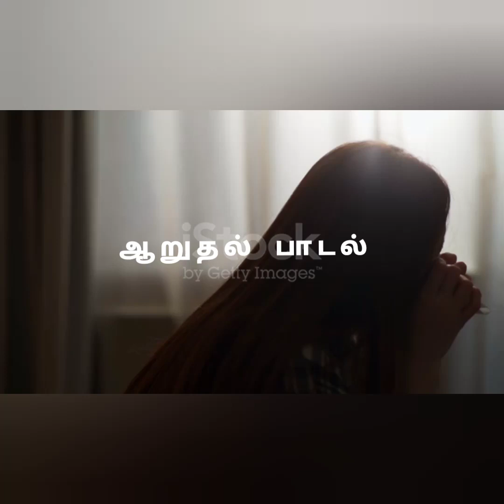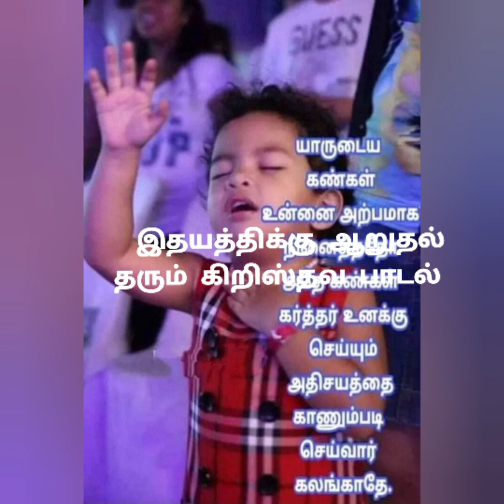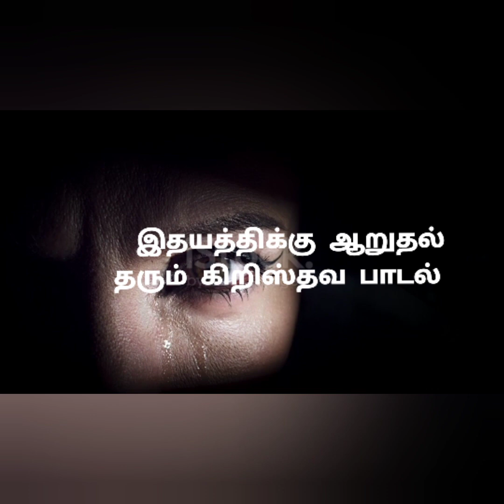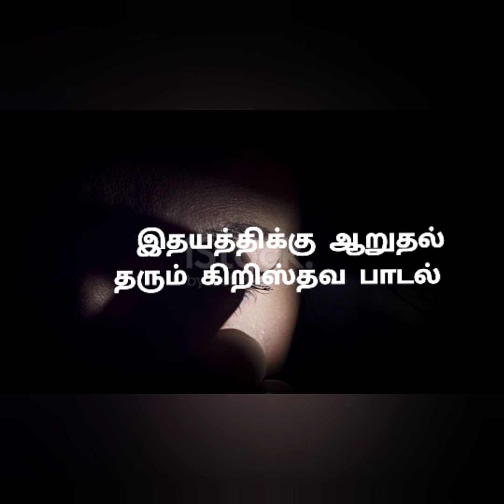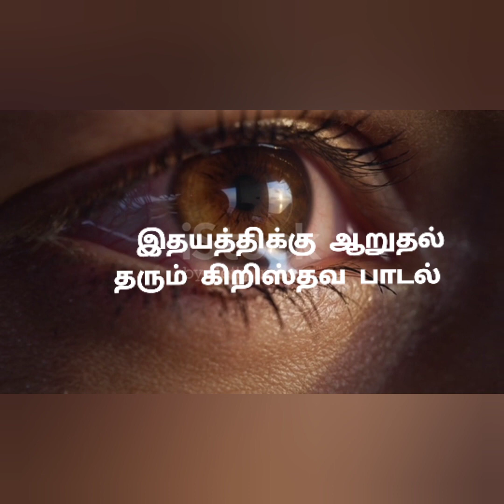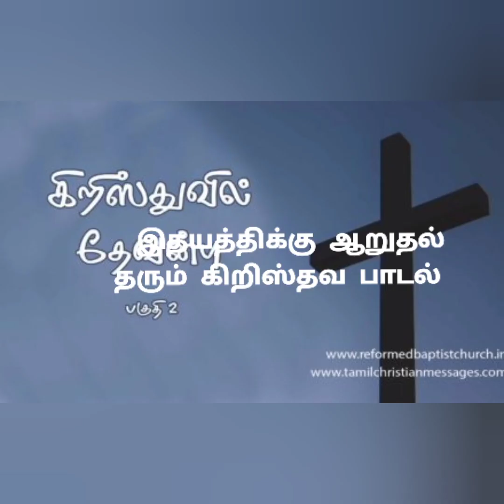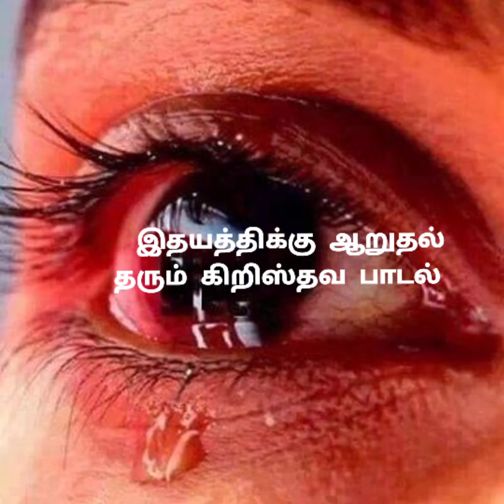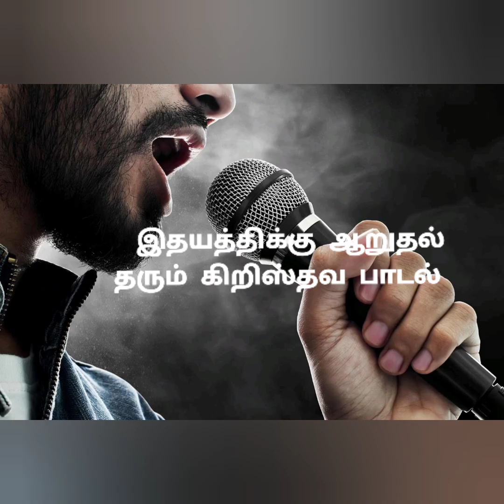இதயத்திக்கு ஆறுதல் தரும் கிறிஸ்தவ பாடல் Christian song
tamil song
ஆறுதல் பாடல்
song
video Tamil song
ஏசுவின் பாடல்கள்
jesus song
இயேசுவின் பாடல்கள்
வேதப் பாட்டு
ஆராதனைப் பாடல்கள்